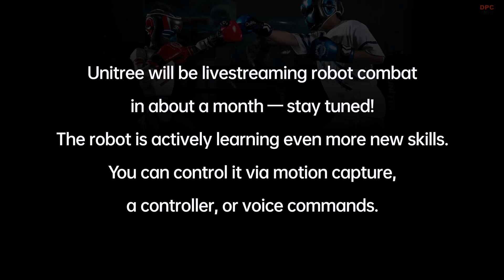Robot Boxing Is Real Now Unitree’s Iron Fist King Is Coming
The age of robot combat is here. Unitree Robotics just revealed “Iron Fist King: Awakening” — a live-streamed boxing event where two humanoid robots will enter the ring and throw real punches.

In this video, we break down what is coming, the tech behind Unitree’s G1 and H1 robots, and whether these bots are ready to fight like humans. From kung fu showcases to boxing training against real fighters, these robots are not just walking — they are fighting.

Unitree’s use of advanced motion capture data could bring a new dimension to sports entertainment. Could this be the future of combat sports?

Like the video if you are excited about robot fights.